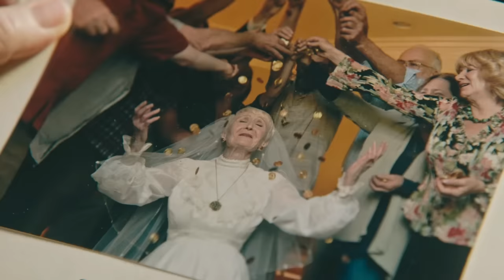Hereditary (2018) Film Explained in Hindi/Urdu | Horror Hereditary Story Summarized हिन्दी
Hereditary (2018) Horror movie explained in Hindi Urdu. The American horror Fantasy film “Hereditary” story summarized with a full ending in हिन्दी explanation. The plot revolves around Annie, a woman with a strange family.Her daughter has been possessed by a demon. While, Annie's son, Peter, faces other issues. After Annie daughter's death, the family falls apart. So a neighbor manipulates Annie into performing rituals to bring the demon into Peter's body. After that this tale took new turns. Basically this movie explores themes of family, loss, and the consequences of dark forces. It also shows the complexities of relationships within a troubled family and shows the destructive power of obsession and possession. Also, this film describes the dangers of getting involved with supernatural elements and the negative outcomes.

Credits:

Images and footage Source: A24 Media
Director: Ari Aster
Producer: Lars Knudsen